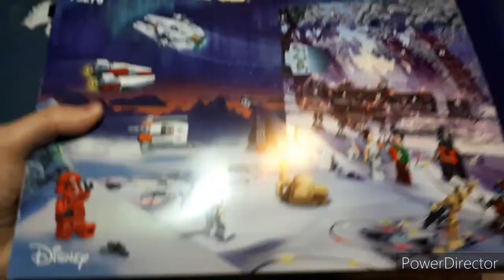Ouverture du Calendrier de l'avent Lego Star Wars 🎅🎄🎁